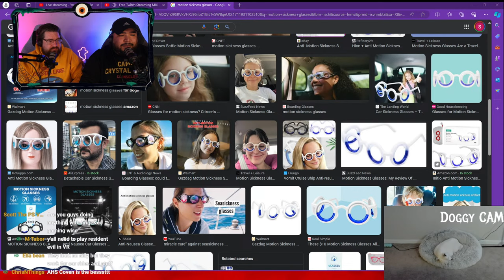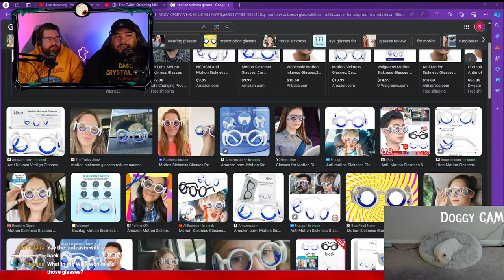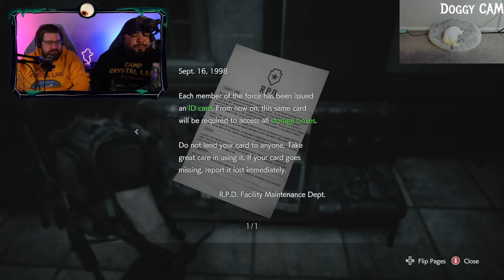Scary Streaming Sunday #41: Resident Evil 3 ( PART TWO)